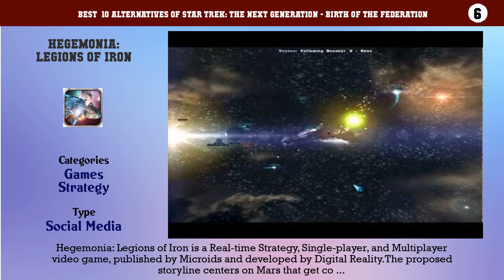Star Trek: The Next Generation - Birth of the Federation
Best  10 Alternatives of Star Trek: The Next Generation - Birth of the Federation

10. Civilization V
9. Distant Worlds
8. Galactic Civilizations II: Twilight of the Arnor
7. Hegemonia: The Solon Heritage
6. Hegemonia: Legions of Iron
5. Sid Meier's Alien Crossfire
4. Fragile Allegiance
3. Heroes of Might and Magic: A Strategic Quest
2. Master of Orion II: Battle at Antares
1. Master of Orion 3